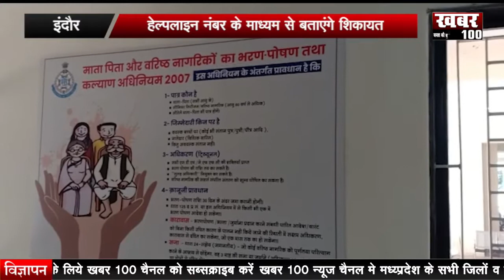|| भोपाल - गृहमंत्री नरोत्तम मिश्रा का बड़ा बयान ||